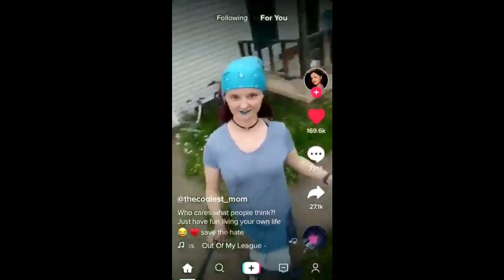Lana Del Rey Running To The Party To Dance To The Rythm